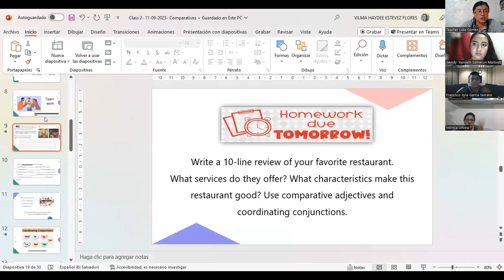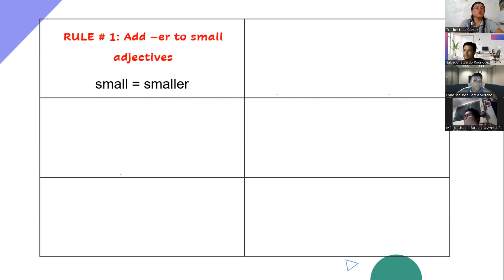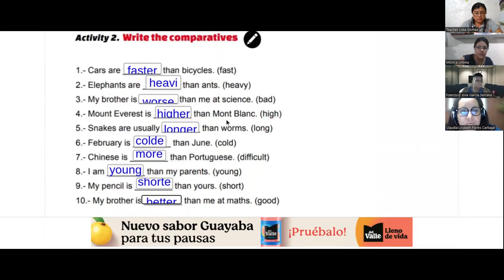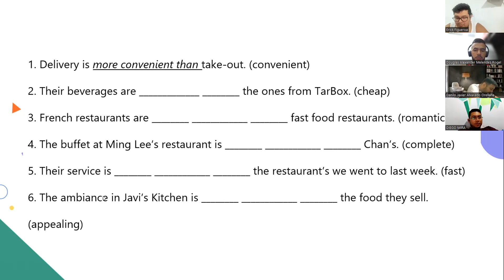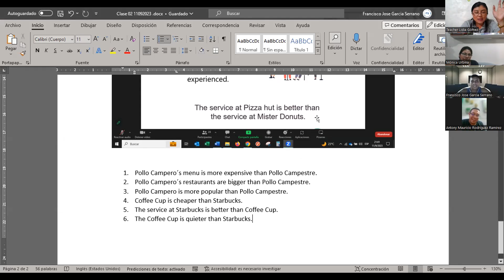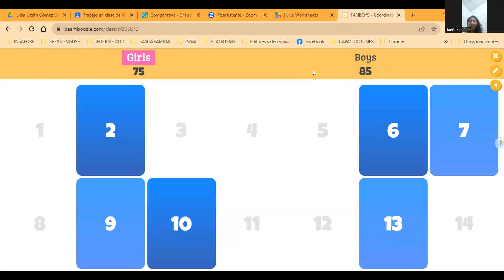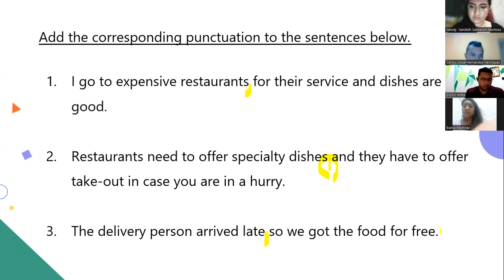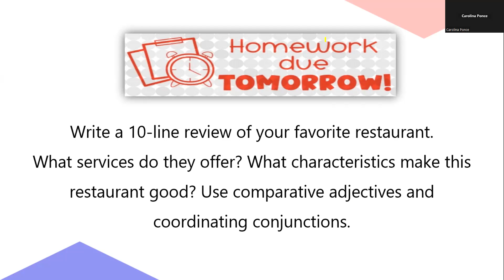Clase No.02_11-09-2023_PNIT111_I1_8PM_0923